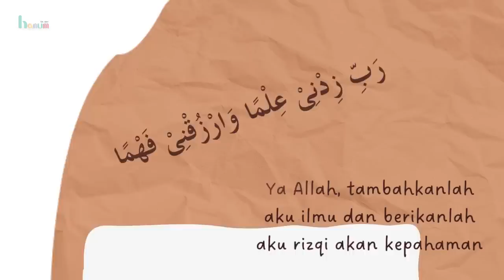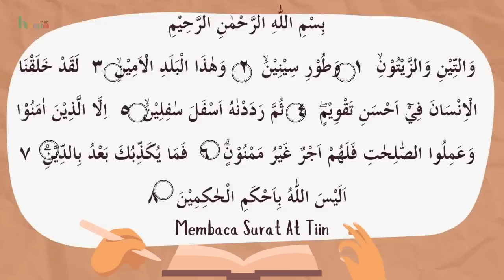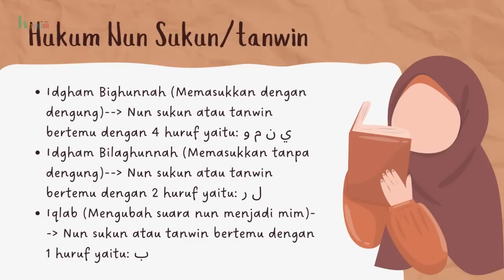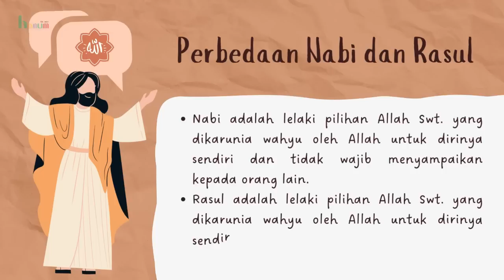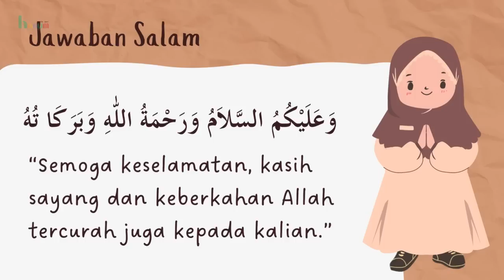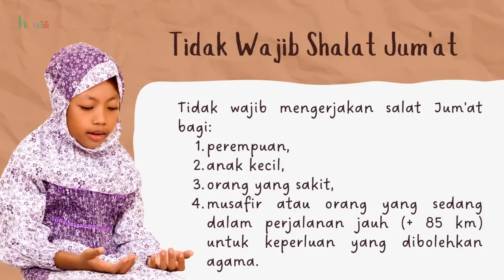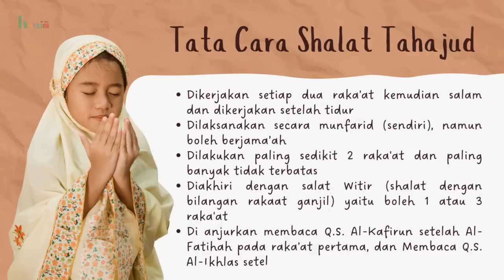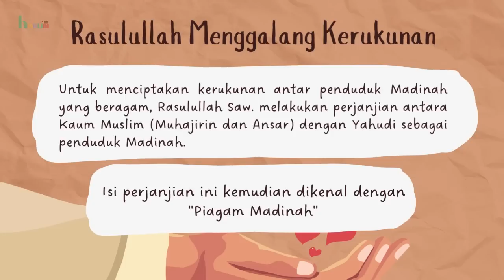Rangkuman Materi PAI Kelas 4 Semester 2 Kurikulum Merdeka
Mari kita belajar seputar Pengetahuan islam dan Materi Pelajaran PAI dan Budi Pekerti dengan menyenangkan melalui video berbasis animasi whiteboard (White Board Animation) Rangkuman Materi PAI Kelas 4 semester 2 Kurikulum Merdeka

Materi : Vera Andriana, S.Pd.